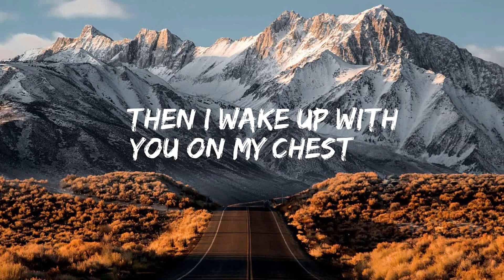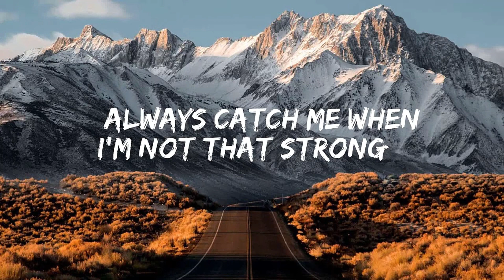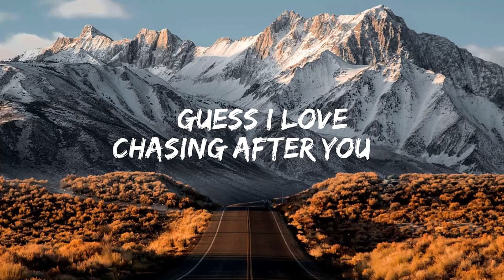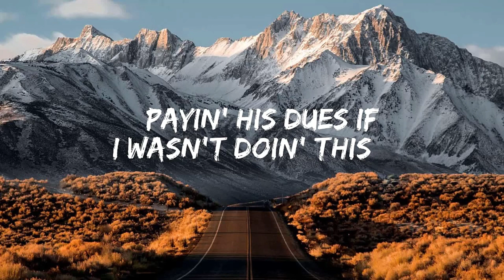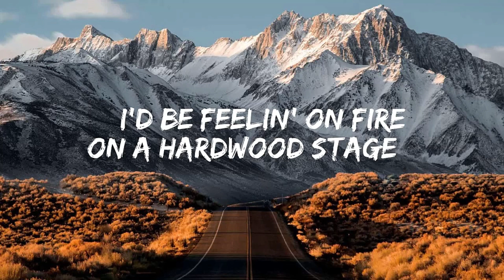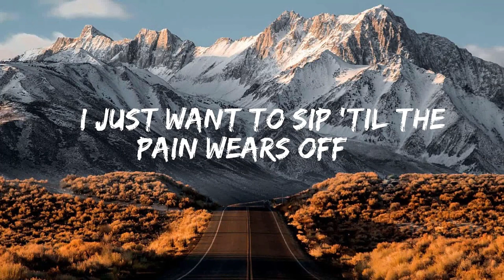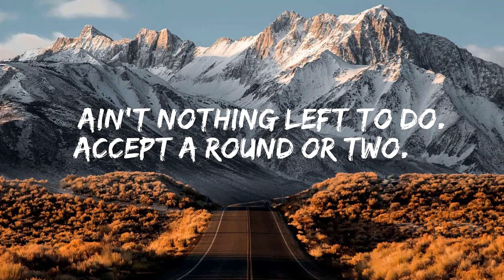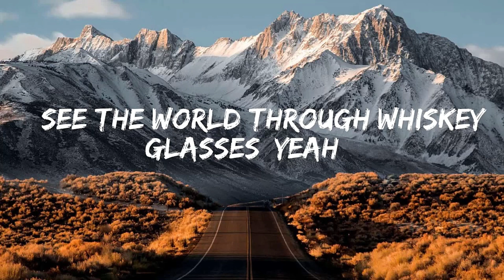Ryan Hurd, Maren Morris - Chasing After You ( Lyric Video ) | Luke Combs, Morgan Wallen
Lyrics: Ryan Hurd & Maren Morris - Chasing After You

[Verse 1: Ryan Hurd]
You come over when your wine's all gone
Always catch me when I'm not that strong
Then you wind up staying all night long
Ain't nothing new
Then I wake up with you on my chest
You got a way of making me forget
Girl, with you the answer's always yes

[Chorus: Ryan Hurd & Maren Morris]
But I know, yeah I know it’s a matter of time
Till you walk, till you walk back out of my life
Leave me standing here lonely feeling like a fool
Every time, every time you say we’re done
You come back to the love you were running from
Don’t know why, don’t know why I let you but I do
Guess I love chasing after you

Listen
Wish I could quit you but it feels too good
If I could turn it off, you know I would
But something 'bout you makes me think we could
Make it after all

[Bridge: Ryan Hurd]
Ain't nothing new

Yeah, every time, every time you say we’re done
I love chasing after you